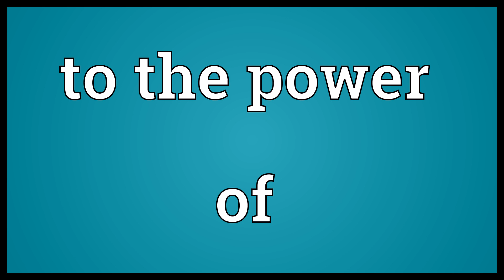To the power of Meaning | Wordogram